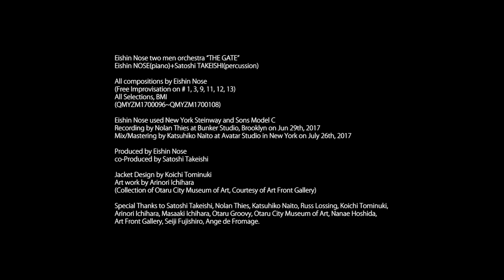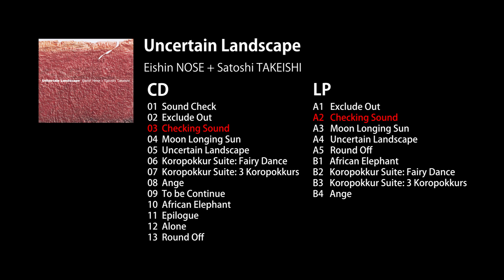Checking Sound, CD+LP from "Uncertain Landscape" by Eishin Nose's THE GATE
Please let me know if you are interested this album.
CDもしくはLP興味のある方がはご連絡を。

Eishin Nose's
Two Men Orchestra”THE GATE”

Uncertain Landscape, LP record.
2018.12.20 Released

180g
12inch
300 Limited Edition

A
1 Checking Sound
2 Exclude Out
3 Uncertain Landscape
4 Moon Longing For Sun

B
1 African Elephant
2 Ange
3 Koropokkur Suite:Fairy Dance
4 Koropokkur Suite: 3 Koropokkurs

Moon Longing for Sun is selected best 10th for international songwriting competition in 2018(among 15000 songs as a Jazz category) and 2019(among 19000songs as instrument category)

Koropokkur Suite is also selected best 10th in 2018.(among 15000 songs as a instrument category)

A4 Moon Longing For Sunは2018年国際作曲コンクールにて１万５０００曲の中から
ジャズ部門でベスト１０に入る。2019年には同コンクールにてインストルメント部門で
1万9000曲の中からベスト３に。
B4のKoropokkur Suiteは2018年国際作曲コンクールにて１万５０００曲の中から
インストルメンタル部門でベスト１０に入る。

ジャケットの作品は最近NHKでも特集があり話題になった、
小樽出身の版画家ARINORI ICHIHARA.

レコードのみ8000円
ハイレゾ音源2000円

タイトル曲『あてのない風景』はCDとは別のTAKEを収録。

special thanks to:Flying Elephant, Takayuki Tominaga, Koichi Tominuki, Katsu Naito, Otaru Groovy, Otaru Literary Museum

Eishin Nose used New York Steinway and Sons Model C

Produced by Eishin Nose
co-Produced by Satoshi Takeishi

Jacket Design by Koichi Tominuki
Art work by  Arinori Ichihara
(Collection of Otaru City Museum of Art,
 Courtesy of Art Front Gallery）

Special Thanks to Satoshi Takeishi, Nolan Thies, Katsuhiko Naito, Russ Lossing,
Koichi Tominuki, Arinori Ichihara, Masaaki Ichihara, Otaru Groovy, Otaru City Museum of Art, Nanae Hoshida, Art Front Gallery, Seiji Fujishiro, Ange de Fromage.
Youtube Movie edited by Eigo Nakamura
LP Movie was taken by Kaoru Inokuchi

music

EISHIN NOSE INFO

 +++ STORE
Bandcamp(ハイレゾ音源販売中。無料で音源も聴けます)

Base(CD/DVD、プライベートコンサートなど販売)

 +++ MUSIC SHEET
Piascore

+++ETC
WEB